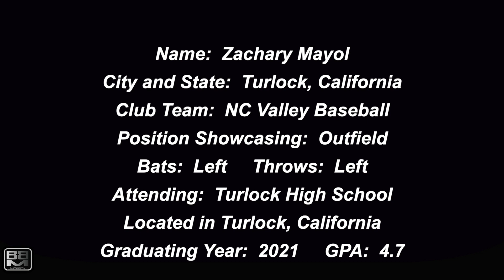2021 Zachary Mayol Speedy, Athletic Lefty Outfielder Baseball Skills Video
2021 Zachary Mayol Speedy, Athletic Lefty Outfielder Baseball Skills Video